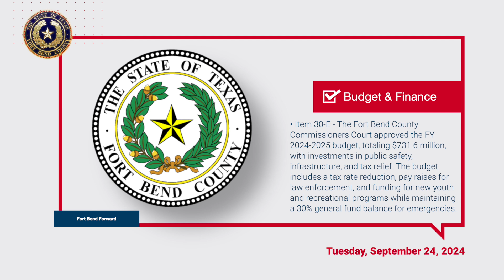Fort Bend County Commissioners Court Update - September 24, 2024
The Fort Bend County Judge’s Office and Judge KP George present the latest updates from the Fort Bend County Commissioners Court meeting held on September 24, 2024.

Key highlights from this session include the approval of several grants, such as a $5,000 disaster relief grant for Animal Services from Petco Love, and a $2.9 million Diesel Emission Reduction Grant from the EPA to support efforts at the Frito-Lay facility in Rosenberg. The court also adopted the FY 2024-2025 budget, totaling $731.6 million, which prioritizes public safety, infrastructure, and taxpayer relief, along with a pay raise for law enforcement and 75 new positions.

Additionally, the court reduced the tax rate to 41.2 cents per $100 valuation and approved agreements for community projects, such as funding for the TW Davis YMCA and public safety enhancements through a new partnership with the Texas Department of Public Safety.